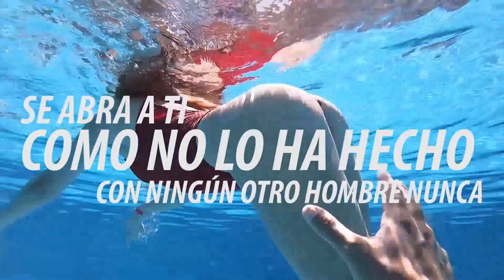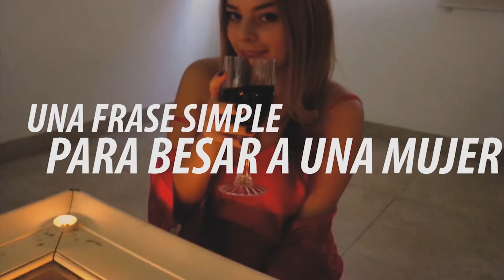9 Cosas Que JAMÁS Debes Decirle A Una Mujer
NUEVO LIBRO GRATIS:
- haz que una mujer te desee

CARTAS Y REGALOS AQUÍ:
LEAR10011 Luis, Caraballo

Más artículos e información sobre nuestros cursos, experiencias en VIVO, instructores, entra

Como siempre, es un honor tenerte en la comunidad.